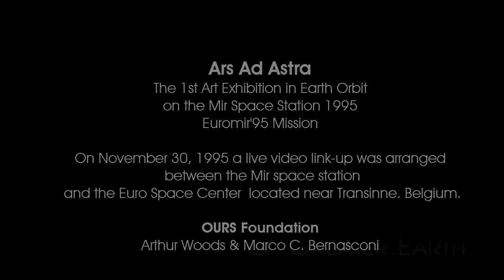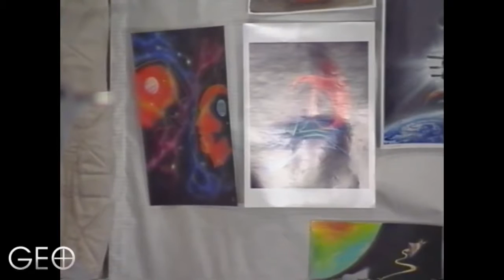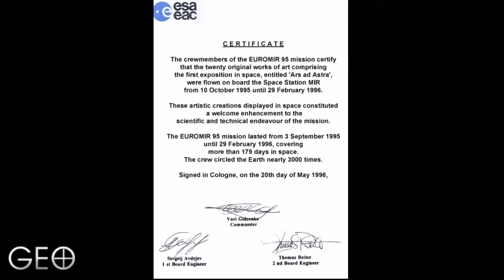Ars Ad Astra - the First Art Exhibition in Earth Orbit on the Mir space station.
Organized by the OURS Foundation: Arthur Woods and Marco C. Bernasconi. 20 original artworks were sent to the Mir space station as a part of ESA's Euromir'95 mission. On  November 30, 1995 a  live link-up with the Mir space station took place at Transinne, Belgium at the Euro Space Center.  Cosmonauts Thomas Reiter, Sergwi Avdeev and Yuri Gudzenko were the art jury and they selected the watercolor painting by Elisabeth Carroll Smith as the winning artwork which stayed on the Mir space station.

and